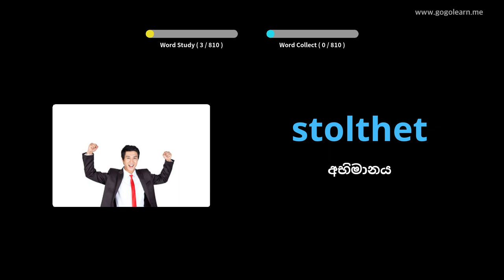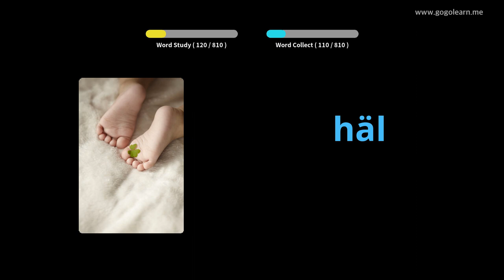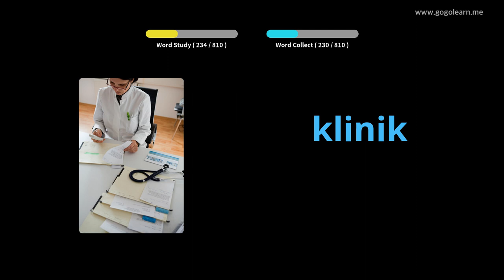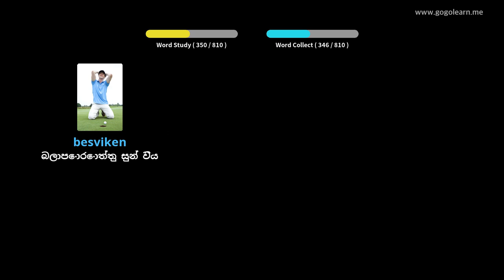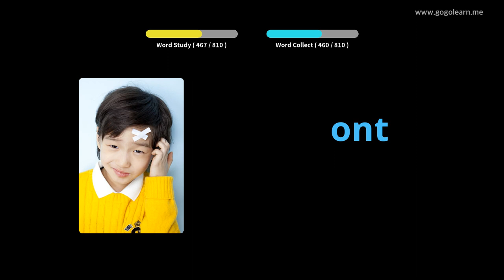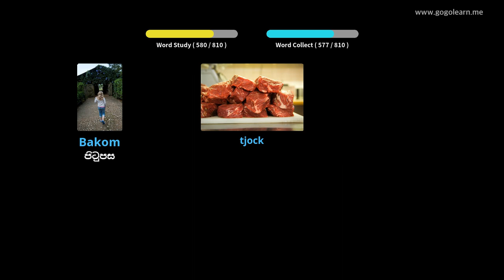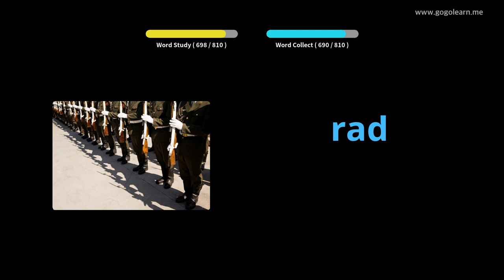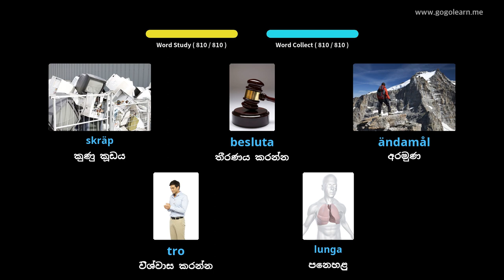නිදා සිටියදී ස්වීඩන් වචන මාලාව සවන් දීම | Golearn